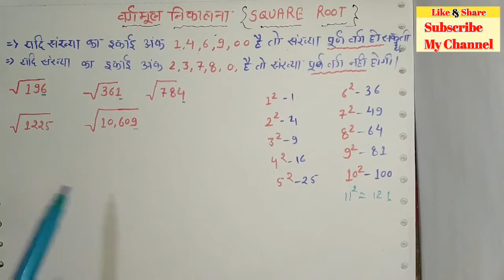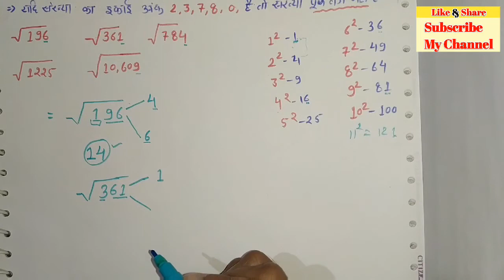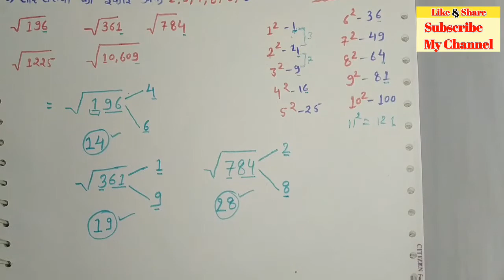वर्गमूल निकालना || FIND SQUARE ROOT ||PERFECT NUMBER ||MATHES TRICK